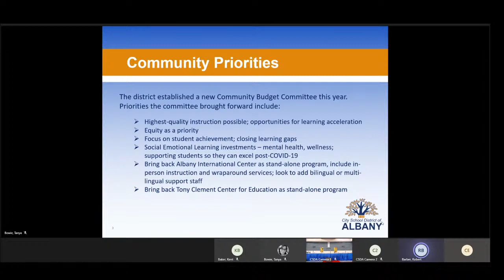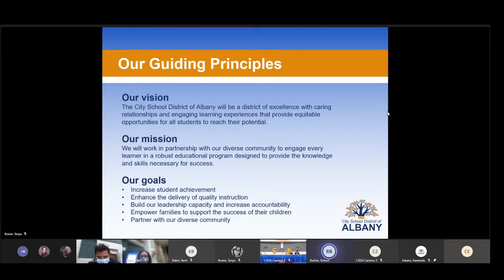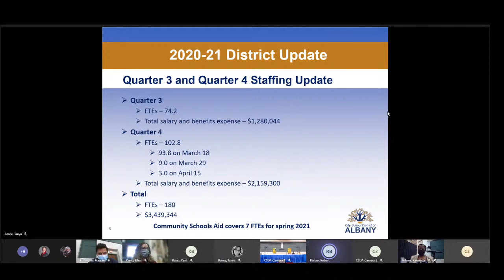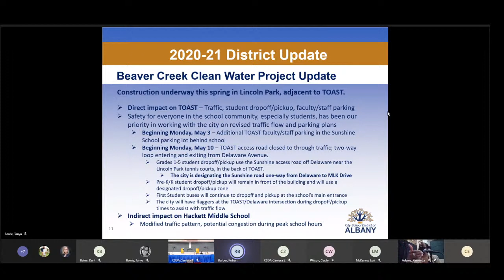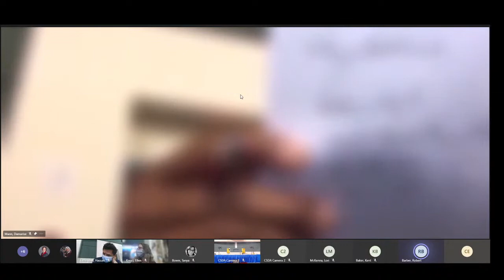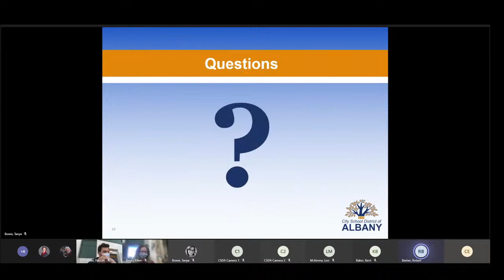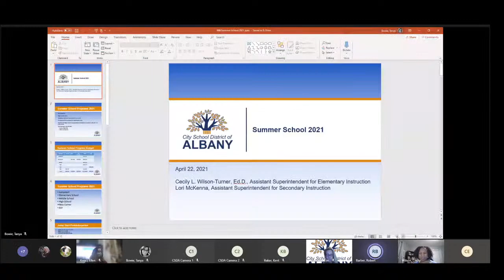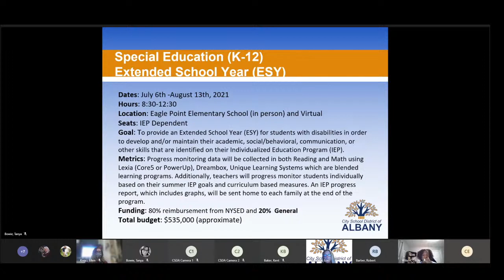Board of Education Public Meeting | Live Stream | May 6, 2021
Public meeting of the Board of Education of the City School District of Albany